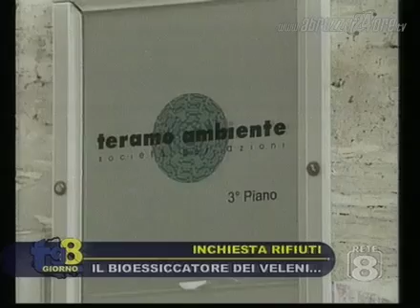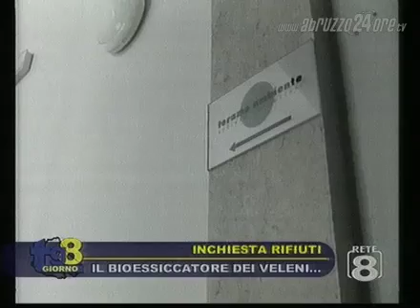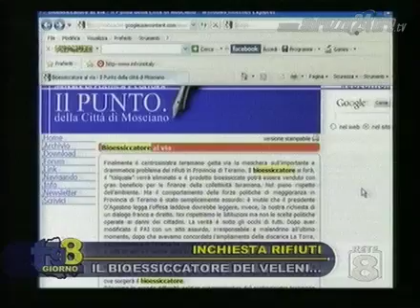La bufera giudiziaria e il bio-essicatore dei veleni